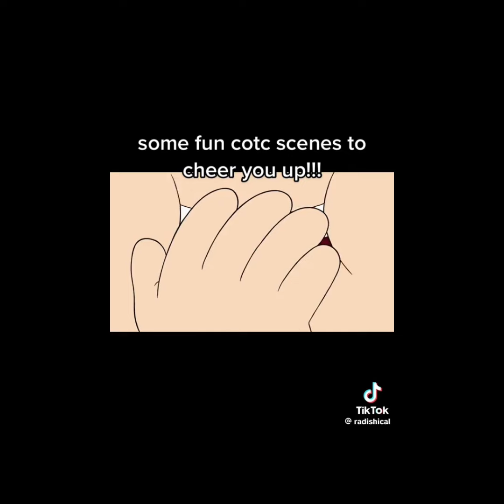Craig of the Creek/COTC TikTok Compilation #1✨